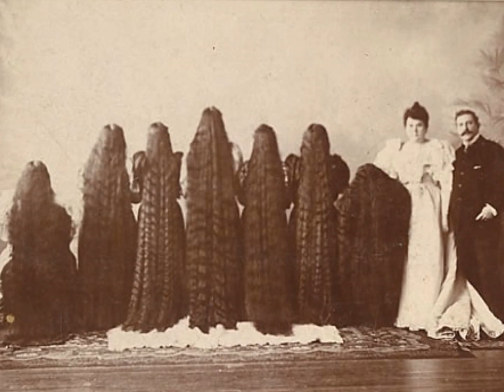"VICTORIAN RAPUNZEL'S"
Since ancient times, long hair has been revered as a statement of beauty.  Some believe that hair is an extension of the nervous system, it can be correctly seen as exteriorized nerves, a type of highly-evolved 'feelers' or 'antennae' that transmit vast amounts of important information to the brainstem, the limbic system, and the neocortex.

Not only does hair in people, including facial hair in men, provide an information highway reaching the brain, hair also emits energy, the electromagnetic energy emitted by the brain into the outer environment. This has been seen in Kirlian photography when a person is photographed with long hair and then rephotographed after the hair is cut.

When hair is cut, receiving and sending transmissions to and from the environment are greatly hampered. This results in 'numbing-out'.

Cutting of hair is a contributing factor to unawareness of environmental distress in local ecosystems. It is also a contributing factor to insensitivity in relationships of all kinds.